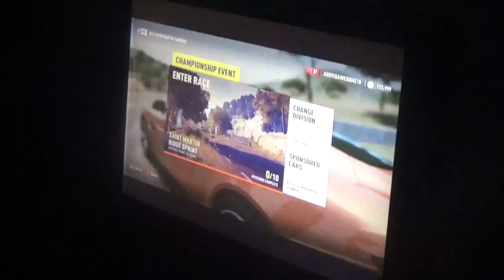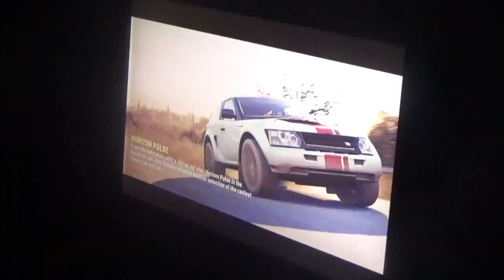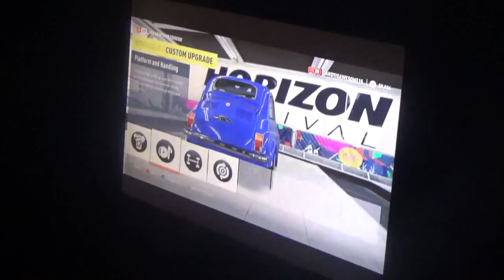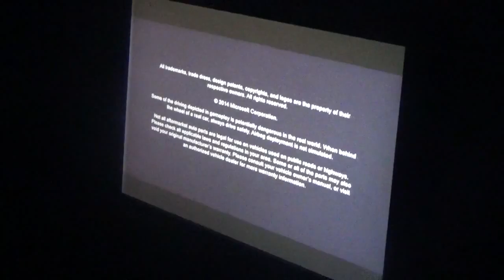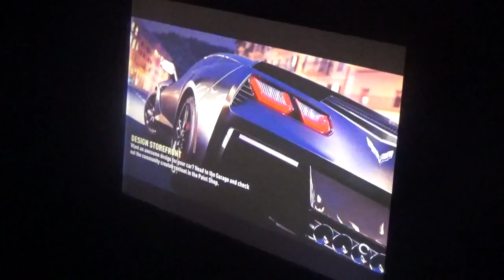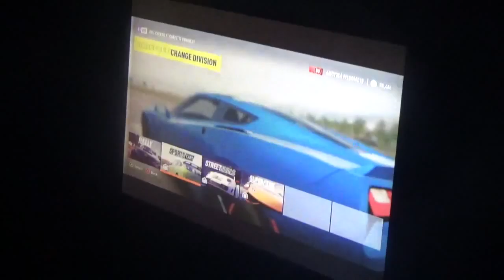FORZA HORIZON 2 #22| BUYING A FIAT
I'm racing my Aston Martin and my Maserati Tipo in Saint Martin and when I've earned enough money I bought myself a Fiat 500 from 1968. The Fiat had a 0.6 L engine developing a whopping 32HP and I paint it blue.